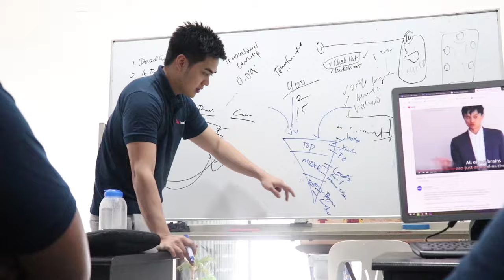Office Blessing (Vlog No. 8)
Discover how I moved from my house to my office. The feeling when you finally made it!

About:
In this video, I shared what happened during the opening of our office.

The feeling was so overwhelming and fulfilling.

Internet Mastery Retreat (Vlog No. 7)